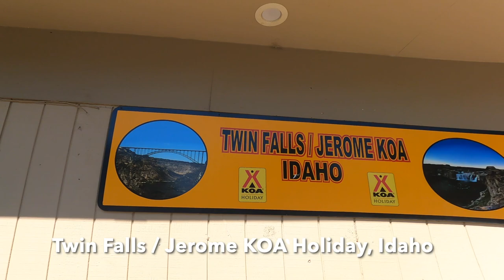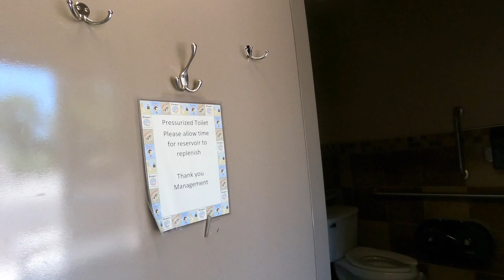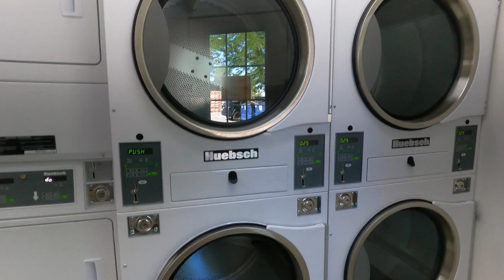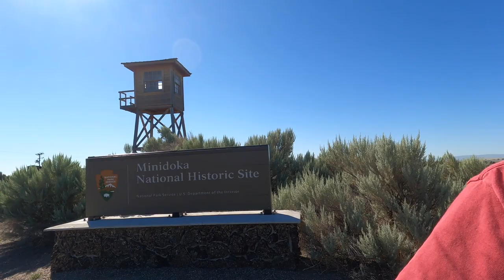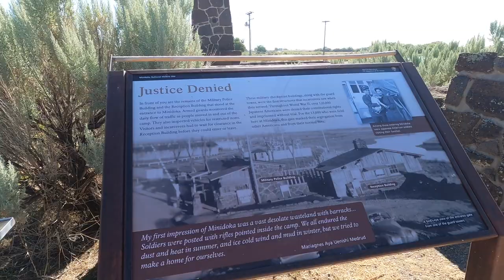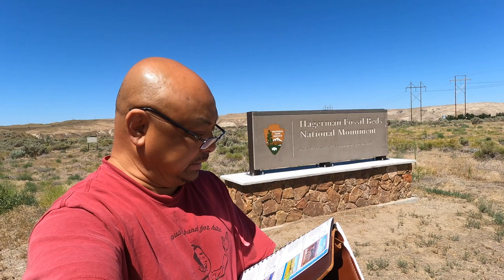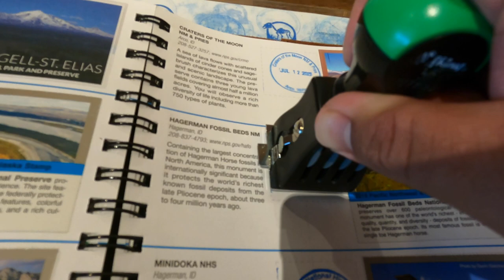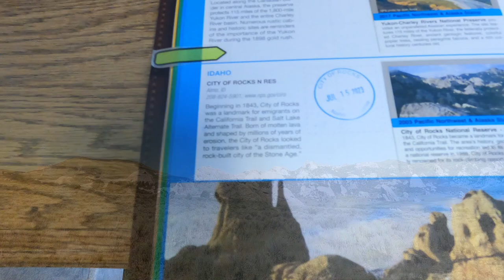2023 Road Trip 10 - Twin Falls, Idaho | Minidoka NHS, Hagerman Fossil Beds NM, City of Rocks NP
2023 Road Trip 10 - Twin Falls Idaho | Minidoka NHS Hagerman Fossil Beds NM City of Rocks NP

Twin Falls / Jerome KOA Holiday
441 S Liberty Lane
Jerome, ID 83338
KOA.com

Minidoka National Historic Site
Hagerman, ID
nps.gov/miin

Hagerman Fossil Beds National Monument
Hagerman, ID
nps.gov/hafo

City of Rocks National Reserve
Almo, ID
nps.gov/ciro